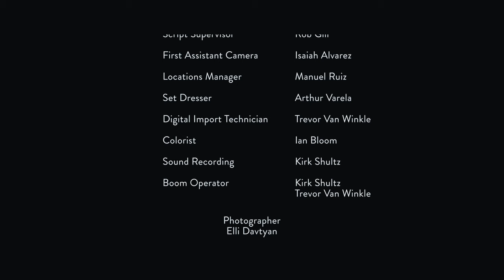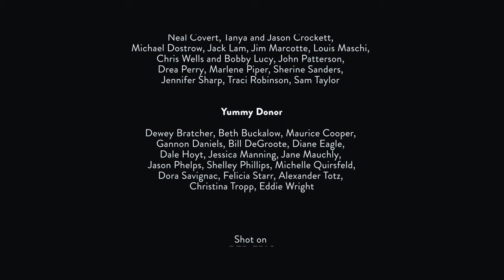Bite Me - The Short Film - A dark comedy about getting even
Bite Me - The Short Film
By Susan Dalian and Marcus Nobreus

THE STORY
BITE ME is a dark comedy about eleven-year-old Treenie (Maya Johnson) who joins her friends Jasper (Jasper Page) and Madeline (Jenna Lynch) and their dad Dan (Tom Painter) on a weekend ski trip. Trouble arises when Dan learns that Treenie doesn't eat meat. After a full-blown melt down at the dinner table, Dan embarrasses his kids and leaves Treenie feeling vulnerable and determined to get even. That night Dan has a disturbing nightmare that involves savage kids, weapons and fire. Or is it really a dream?

We had the most amazing support from donors and helpers everywhere.
The Cast:
Dan - Tom Painter
Treenie - Maya Johnson
Madeline - Jenna Lynch
Jasper - Jasper Page
Savage Kid #1 - Komal DeFelice
Savage Kid # - Odin Gilbert

Dark Comedy Short film, Funny, Short, Scary, Independent Filmmaker.